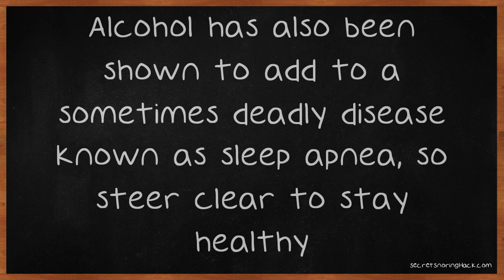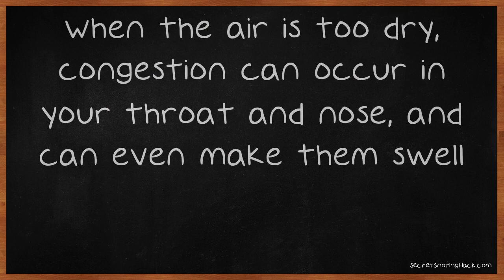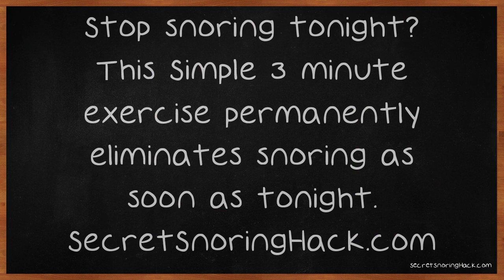Silent Night?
Silent Night? Yeah Right! Tips For Dealing With Snoring. Have you tried everything for your snoring? Do you feel like you are a burden to others as you keep them awake at night?